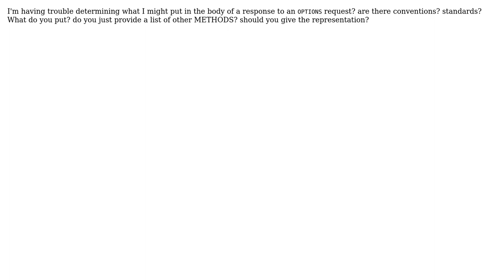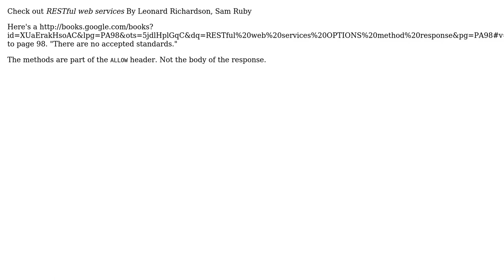Software Engineering: RESTful HTTP OPTIONS request content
With thanks & praise to God, and with thanks to the many people who have made this project possible! You are responsible for your own actions.